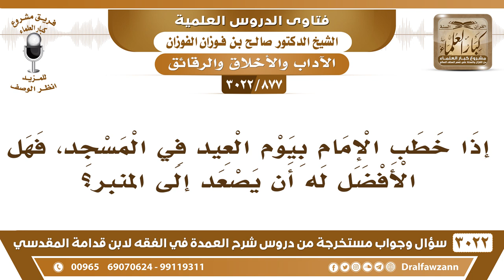[877 -3022] إذا خطب الإمام بيوم العيد في المسجد، فهل الأفضل له أن يصعد إلى المنبر؟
-"[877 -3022] السؤال: إذا خطب الإمام بيوم العيد في المسجد، فهل الأفضل له أن يصعد إلى المنبرفي خطبة...؟
الجَوَابُ: نعم نعم يصعد إلى المنبر، حتى مصلى العيد فيه منبر، نعم.
للاشتراك في قناة الشيخ صالح الفوزان

للاستفسار والإقتراحات والدعم
رئيس الفريق
لمشروع كبار العلماء